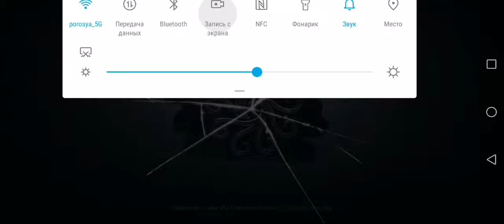Identity V - Mercenary #15